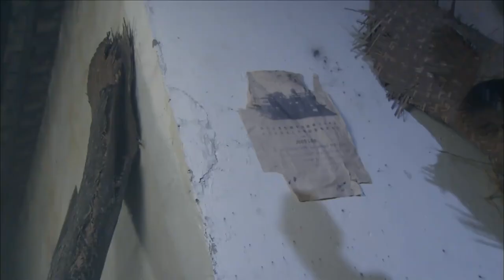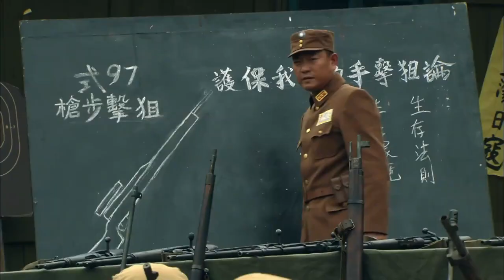The Last Soldier King丨2024 Full Action Movie New Best Action Movie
New war movies 2024 - Best war Action Movies